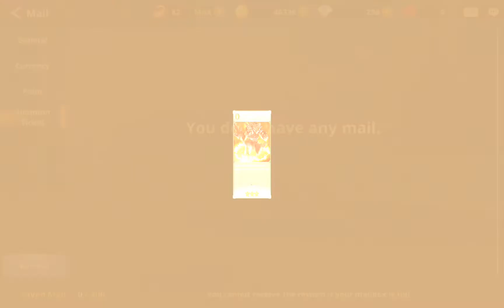Spell Chaser - Android gameplay GamePlayTV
Spell Chaser is an online mobile game, RPG role-playing game, is free to play on Android devices, from mobirix.